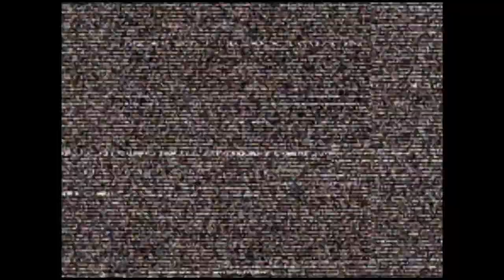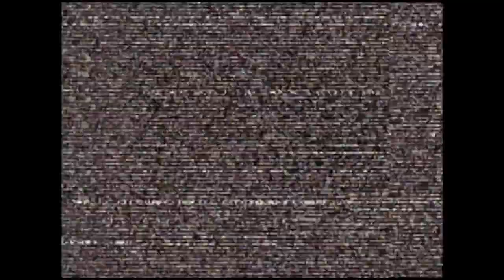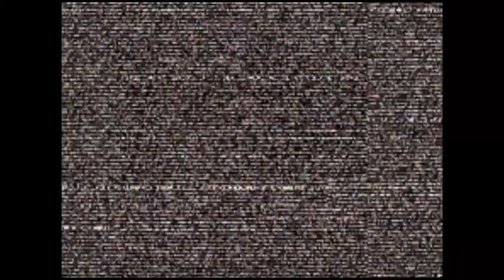CVS2 🕹 Briyou VS Riz0ne